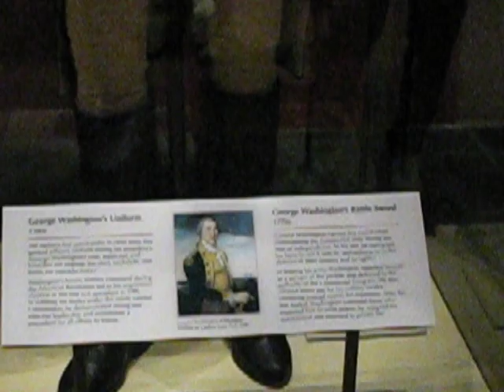Washington's Uniform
Special uniform ordered and worn by General Washington